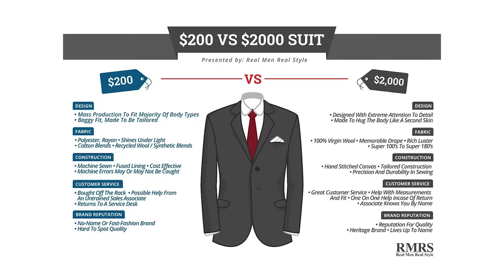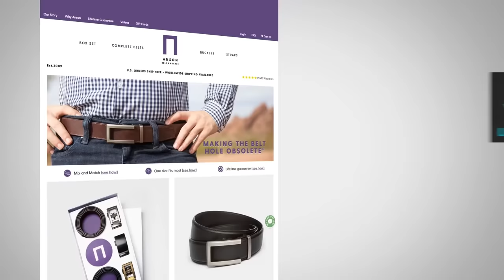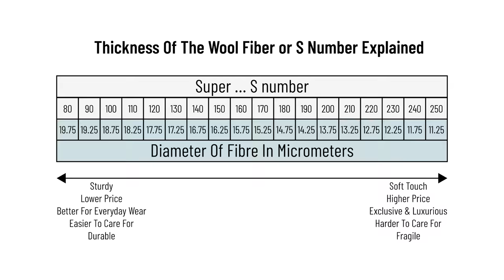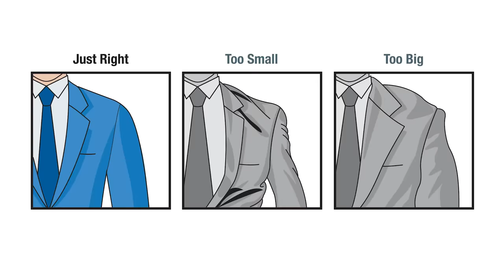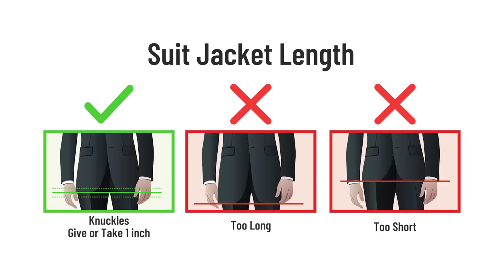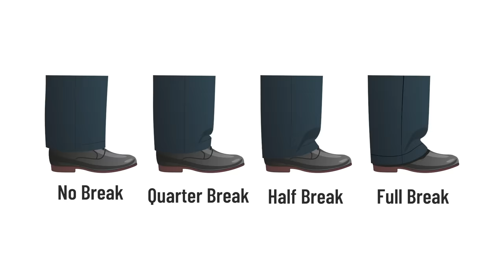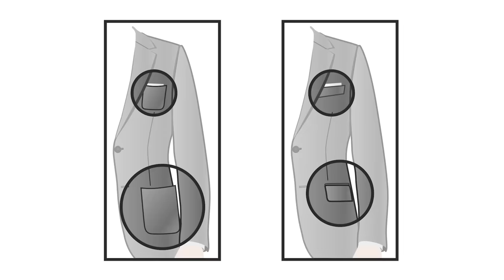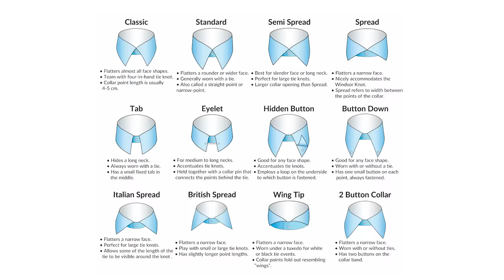Suit Up! The 10 GOLDEN Rules To Buying A Suit (With Style)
- Click here to check out Anson's awesome collection of belts and buckles.

Video Summary:
0:41 - Where to buy?
1:30 - Budget
4:30 - Suit fabric
5:40 - Suit color
6:02 - Suit pattern
6:18 - Fit
8:59 - Function (Style features)
11:22 - Dress shirt
12:48 - Shoes
13:49 - Neckwear
15:27 - ???
16:38 - ???

📫 Shipping Address

Antonio Centeno
USA

PRODUCTS

RECOMMENDED PRODUCTS